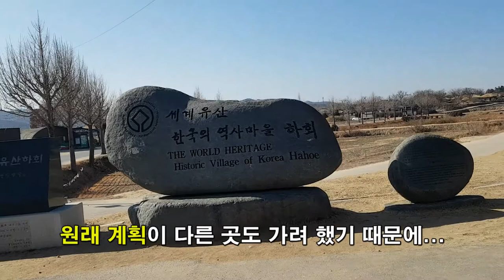안동 하회마을 당일치기 Hahoe Folk Village, Andong | 지테TV 사심 史心 역사 60화 1부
장거리 코스를 당일치기하기엔 제한 요소가 좀 많긴 하네요. 일단 다음 번에는 수도권 지역 위주로 좀 챙겨 볼게요. 영어 자막은 추후 시간 날 때 유튜브 옵션에서 설정할 예정이에요.